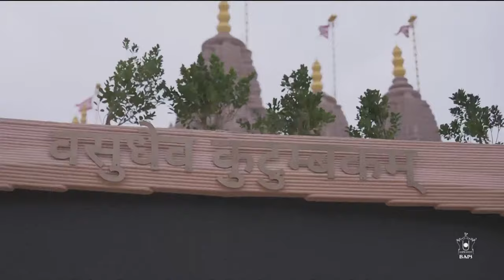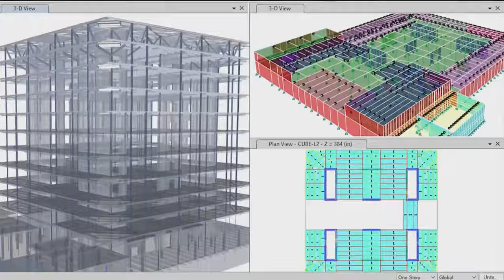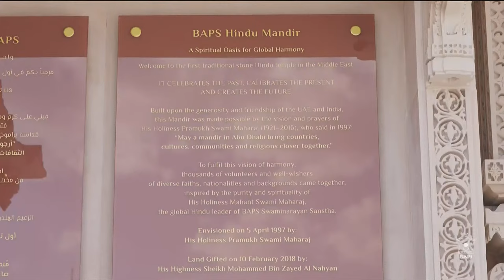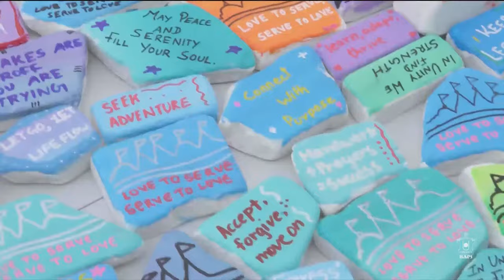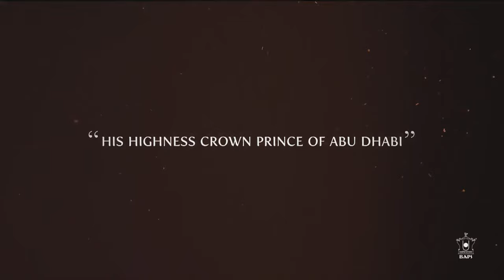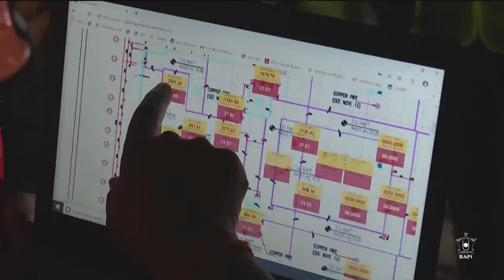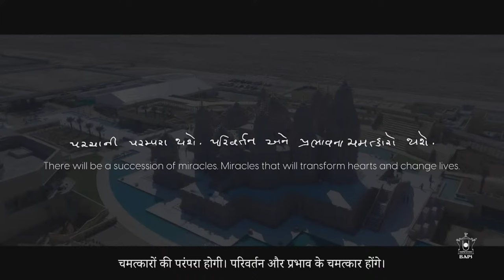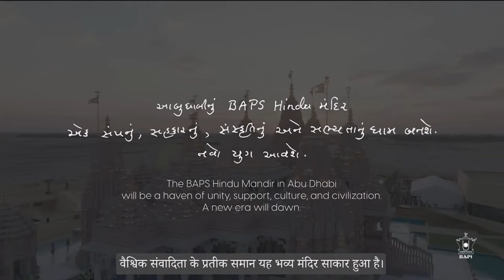UAE Temple Inauguration LIVE: PM Modi inaugurates BAPS Hindu Mandir in Abu Dhabi, UAE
Prime Minister Narendra Modi attended and inaugurated the BAPS Hindu Mandir in Abu Dhabi, UAE. The Minister along with the Mukhya Mahant of BAPS Hindu Mandir performed all the rituals. The inauguration of the first Hindu Mandir in the capital city of the Gulf country was witnessed by a huge number of Indian diaspora. Also, PM Modi addressed the occasion and met the people present over there.

uae baps temple.